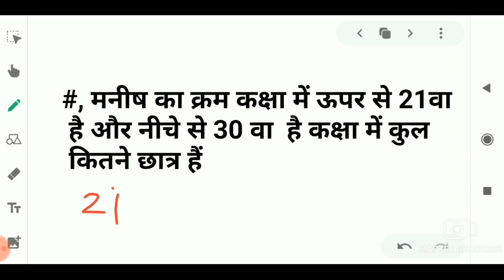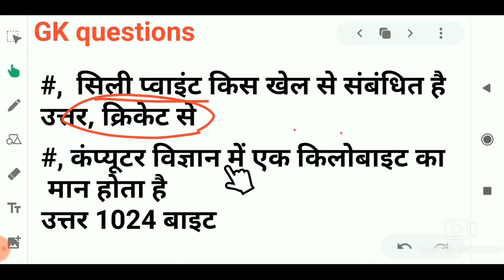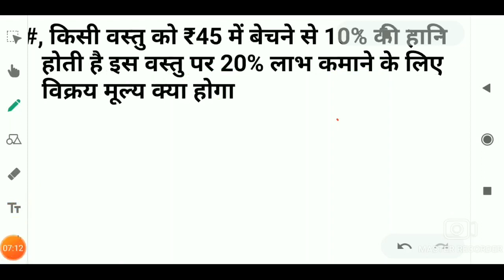10Feb2021 RRB NTPC EXAM ANALYSIS || 💯 सटीक analysis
RRB NTPC ke exam mein daily ISI prakar ke prashn puche ja rahe hain exam pahle jarur dekhenNTPC exam analysis, exam analysis maths, NTPC exam analysis reasoning , NTPC exam analysis GK
NTPC exam analysis   , RRB NTPC today paper, RRB NTPC exam today, top trending GK NTPC, RRB NTPC exampur, RRB NTPC exam analysis 9th February, 10 February RRB NTPC exam

10 February exam analysis,
Number sistem
Hcf and lcm
Decimal fractions
Simplification
Square root and cube root
Average
Percentage
Simple interest, compound interest ,area ,race calendar, lock ,stock and share, true discount bankers discount, algebra ,trigonometr